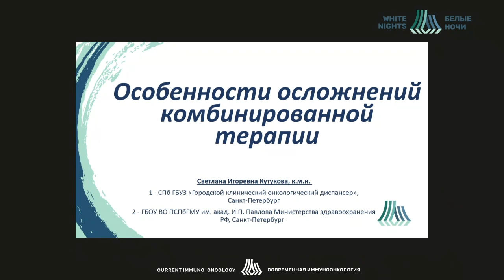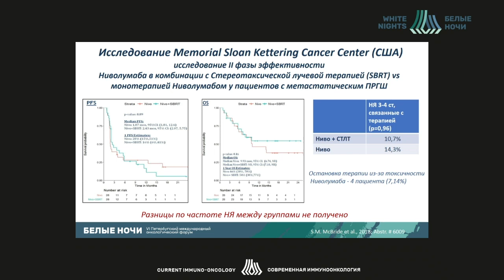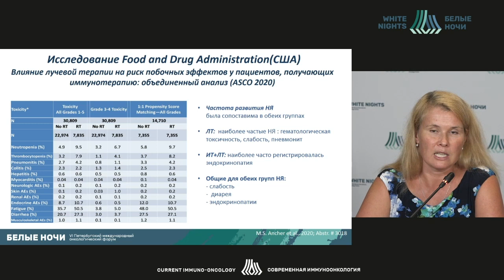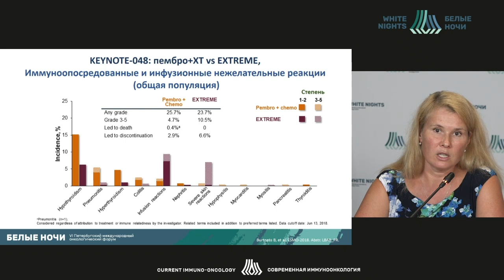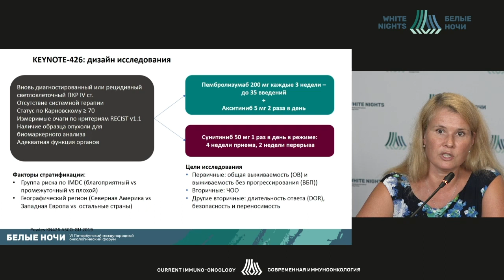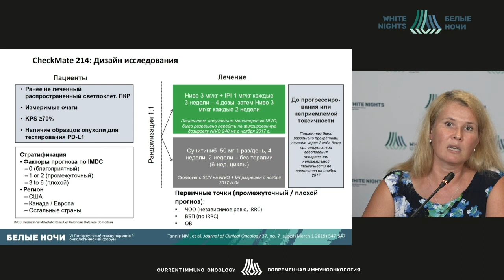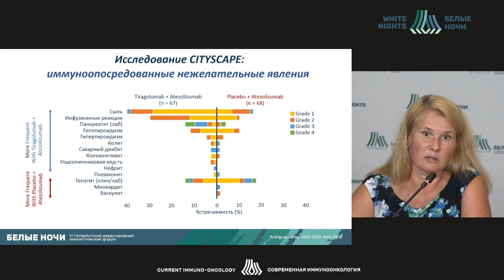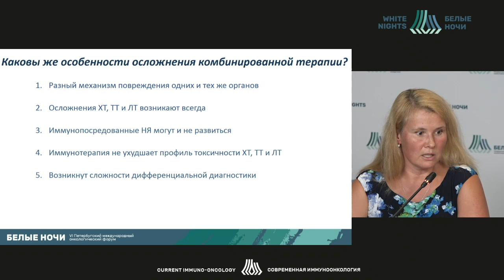Особенности осложнений комбинированной терапии (Кутукова С.И.)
Кутукова Светлана Игоревна  - врач-онколог 11-ого химиотерапевтического отделения СПб ГБУЗ ГКОД, доцент кафедры стоматологии хирургической и челюстно-лицевой хирургии ФГБОУ ВО «ПСПбГМУ им.акад. И.П. Павлова» МЗ РФ,  к.м.н., Санкт-Петербург